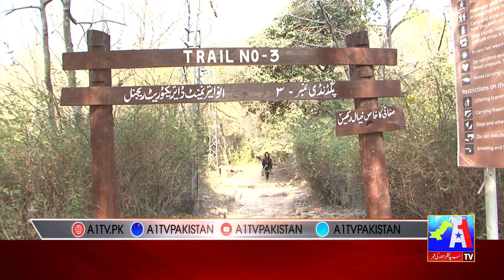Common Sense Question | Aymen Butt | A1 Tv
Aymen Butt  is here with another Funny Video, asking people of Islamabad Pakistan about " Aik Admi Apne Bewa Ki Bhen Say Shadi Kar Skta Hai   " in Urdu / Hindi